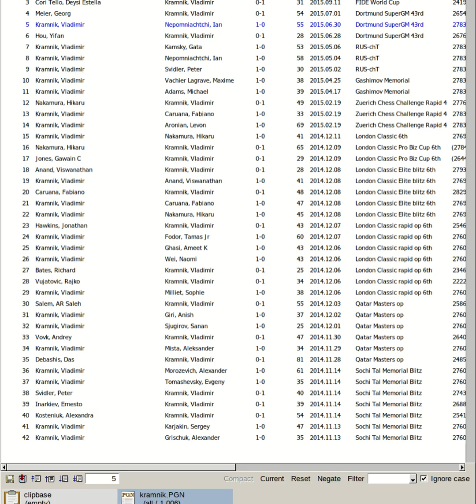Kramnik, Vladimir vs Nepomniachtchi, Ian | Dortmund SuperGM 43rd 2015